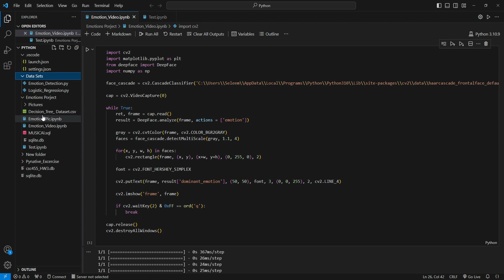How to Reorganize File Structure in VS Code [Quick Guide[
Learn how to organize file structure in VS Code by following the simple steps in this video.